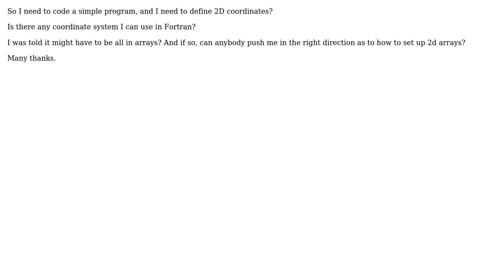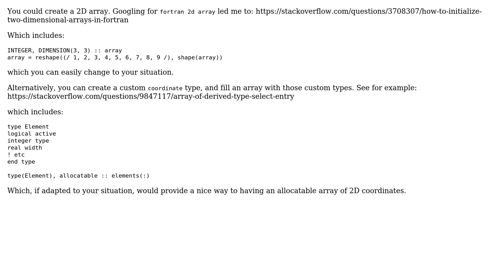Software Engineering: Fortran 90 - How to create a coordinate system (2 Solutions!!)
Software Engineering: Fortran 90 - How to create a coordinate system

With thanks & praise to God, and with thanks to the many people who have made this project possible! | Content (except music & images) licensed under CC BY-SA | Music | Images & others | With thanks to user user122862 user qquito user Paul Hiemstra and the Stack Exchange Network Trademarks are property of their respective owners. You are responsible for your own actions.